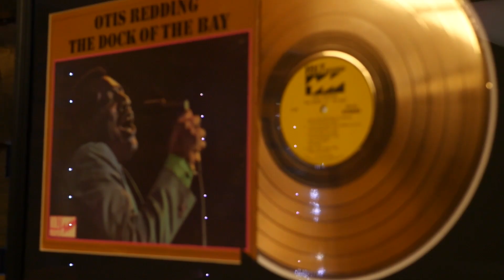Ep 119r Best of Season 1 Healthy Women Healthy Liberia Pt 2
Today we talk with Dr. Chris Hena, Medical Director of Healthy Women, Healthy Liberia. We discover how Hands of Hope connected with Dr. Hena. The partnership has grown and expanded through the years to provide medical and surgical aid to the people of Liberia, Africa.

Healthy Women, Healthy Liberia
Dr. Chris Hena, Medical Director